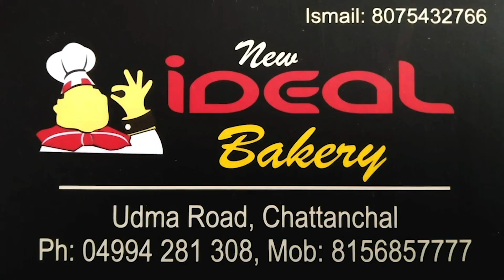ഫ്രീ സെക്‌സ് മുതൽ ഐഫോൺ വരെ: CAA Toll Free നമ്പറിലേക്ക് വിളിപ്പിക്കാൻ ബിജെപിയുടെ പുതിയ അടവ്